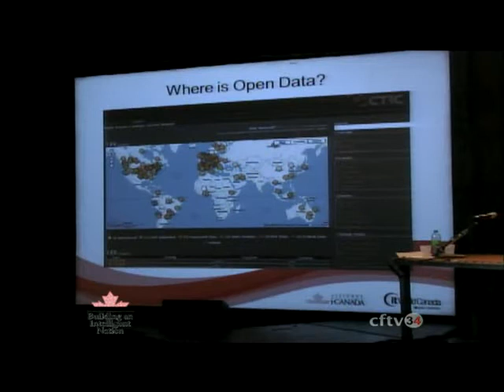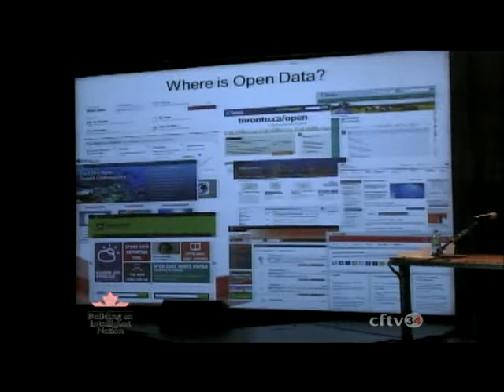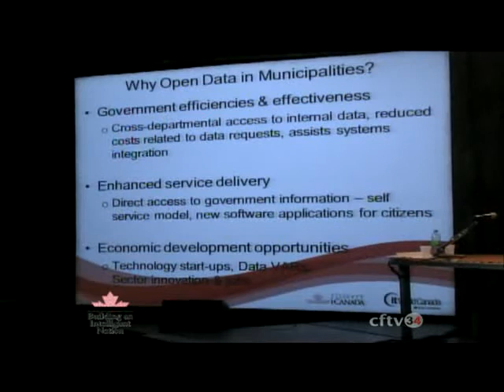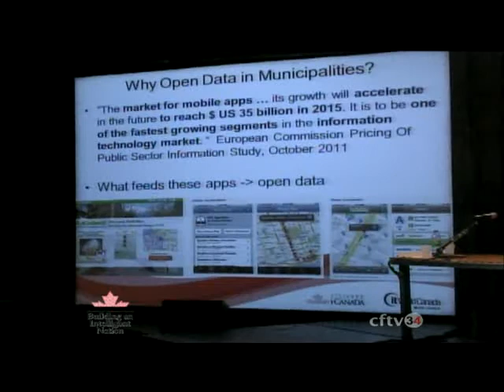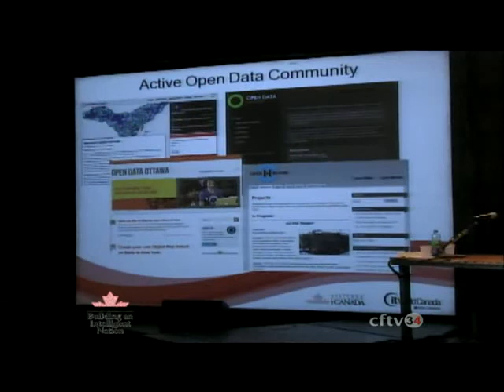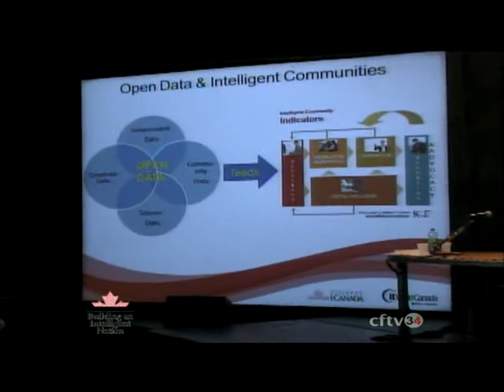i-Canada Summit The Rush to Open Data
Fawn Annan, President and Group Publisher, IT World Canada